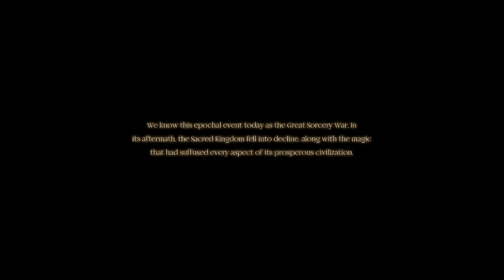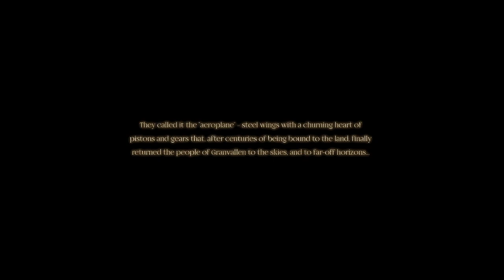I Try Zwei - [ZeeS | Edit]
Game: Zwei: The Ilvard Insurrection

An old editing project I stopped working on after losing a lot of progress from a crash.